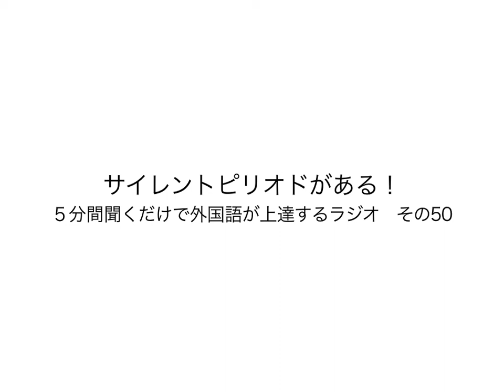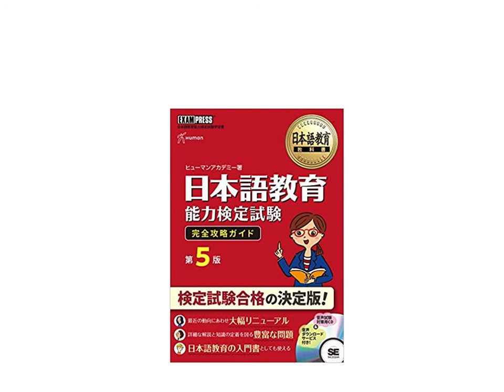サイレントピリオドがある！（５分間聞くだけで外国語が上達するラジオ その50）